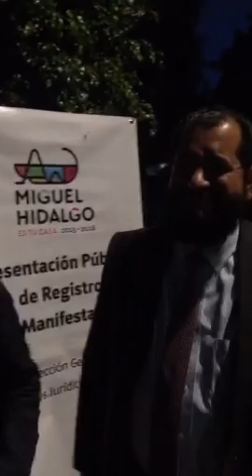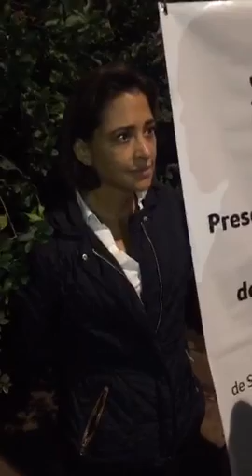Bosque de Hayas 10, Bosque de las Lomas.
47ª presentación pública de Registro de Manifestación en Bosque de Hayas 10, Bosque de las Lomas.